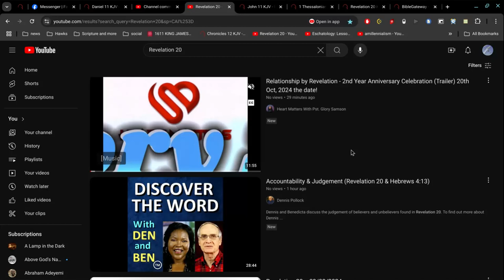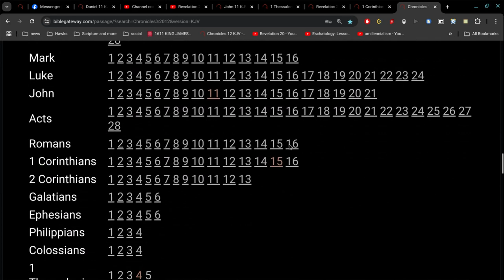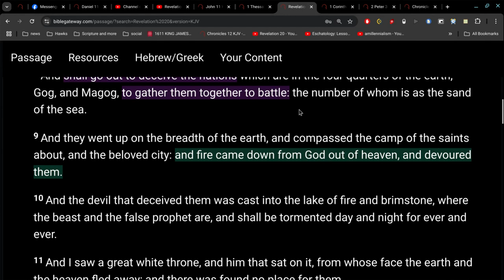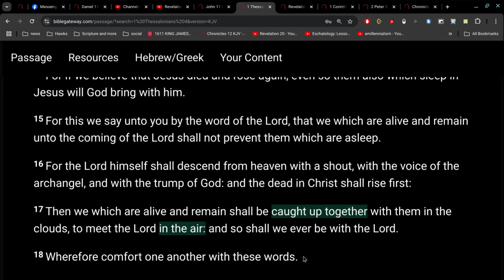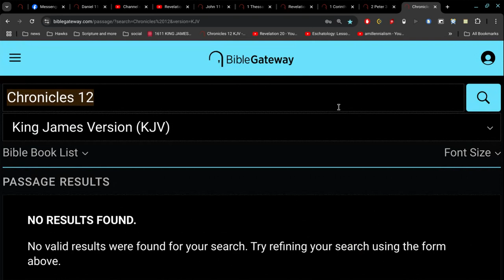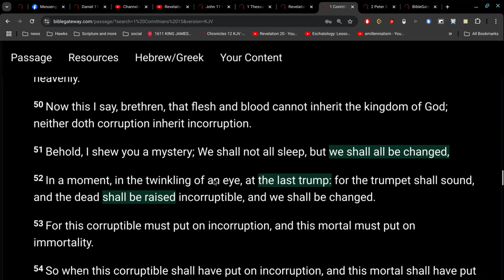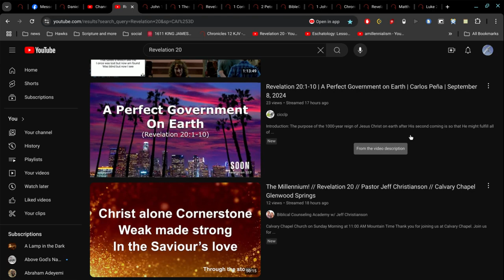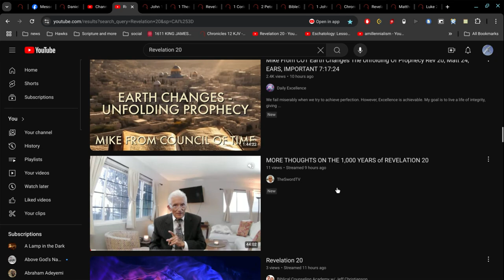99.9% of preachers today are wrong about the resurrection